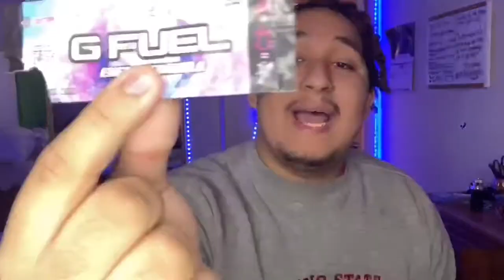TRYING “Sour Blue Chug Rug” GFUEL For The FIRST TIME *MUST WATCH*